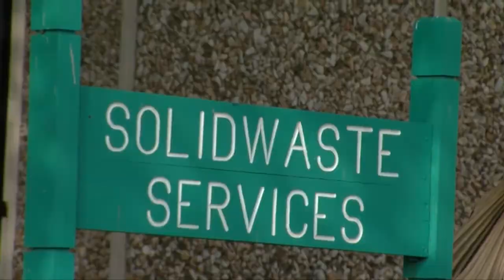Local boys live out their dream; become garbage men for the day